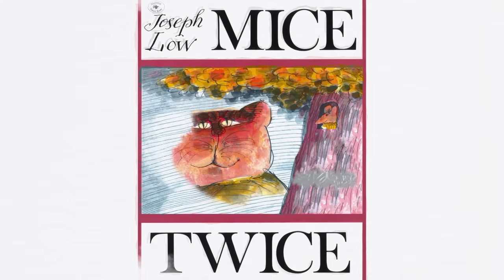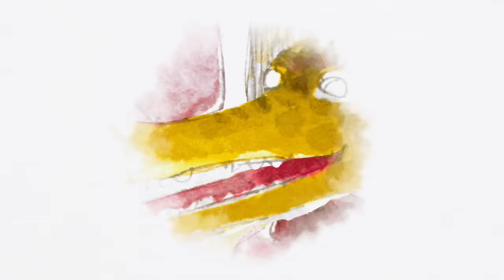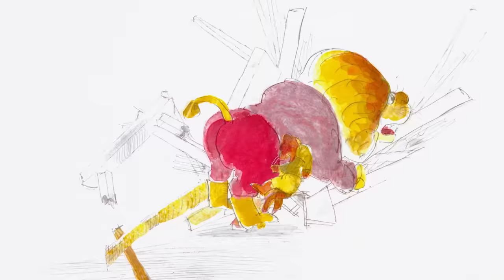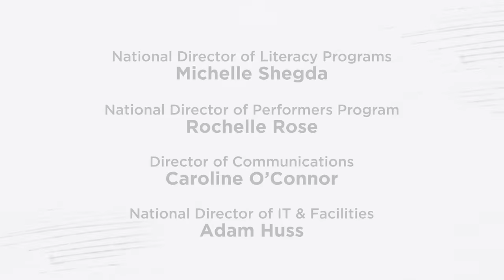'Mice Twice' read by Ty Burrell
'Mice Twice' is written and illustrated by Joseph Low and read by Ty Burrell.

Cat and Miss Mouse become involved in a round of uneasy hospitality when Miss Mouse accepts Cat’s dinner invitation. While Cat expects her to walk right into his trap, Miss Mouse outsmarts him by asking her close friend Dog to join her. The animals perform a literal game of cat-and-mouse through dinner invitations, continuously amping up their efforts until a hilarious and fitting conclusion results. Mice Twice is a charming, funny and thoughtful fable about friendship, cleverness, irony, self-awareness and manners.